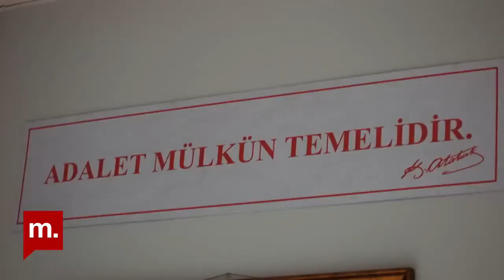Şehir Hepimizin: Feride Eralp ile Şehirde Feminist Mekân